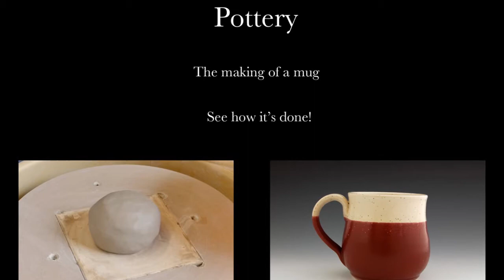Pottery: The making of a mug